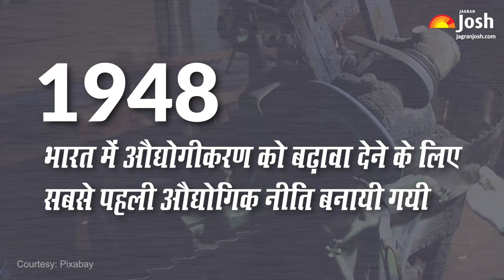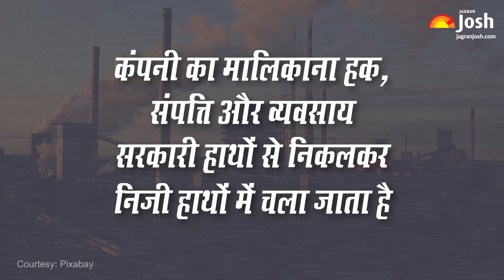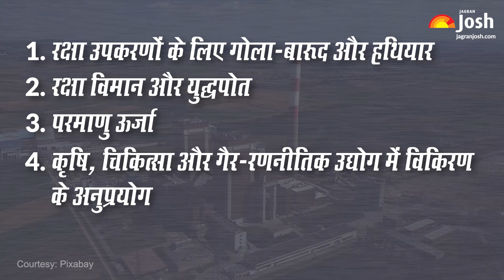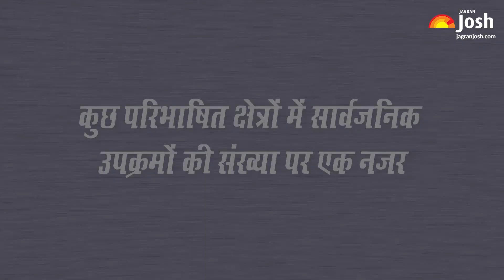New Public Sector Enterprises Policy क्या है?| What is New Public Sector Enterprises Policy?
भारत की अर्थव्यवस्था को मिश्रित अर्थव्यवस्था कहा जाता है. इसको मिश्रित इसलिए कहा जाता है क्योंकि यहाँ पर सरकारी और निजी दोनों कम्पनियाँ अर्थव्यवस्था में मौजूद हैं. जिन कंपनियों में सरकारी की हिस्सेदारी ज्यादा होती है उन्हें सरकारी कम्पनियाँ कहा जता है| इस वीडियो में हम आपको बताएँगे के New Public Sector Enterprises Policy क्या है?